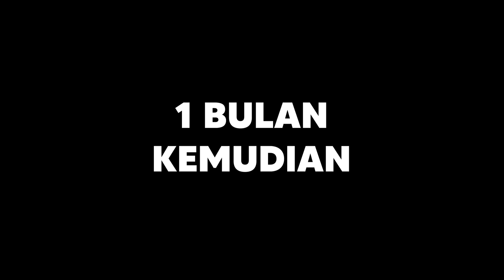MIPAN & ZUZUZU BERTAHAN HIDUP DARI BANJIR BESAR DI MINECRAFT SURVIVAL! SEMUA TENGGELAM